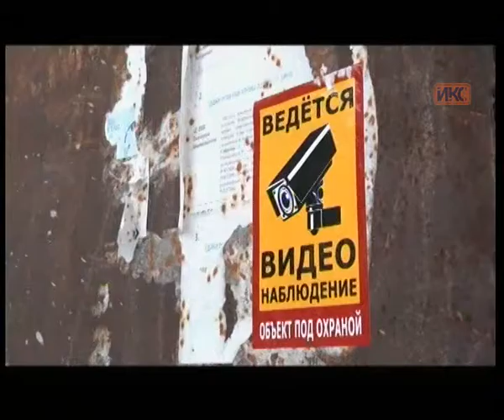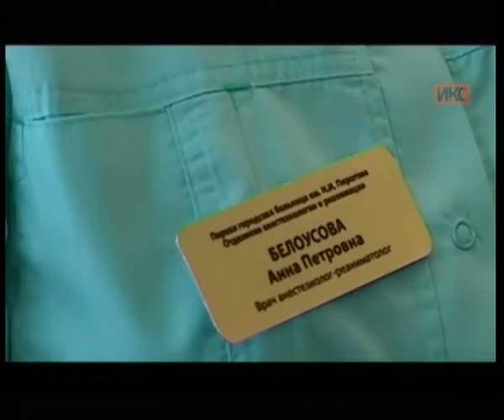Выпуск новостей от 20 ноября (17:00)